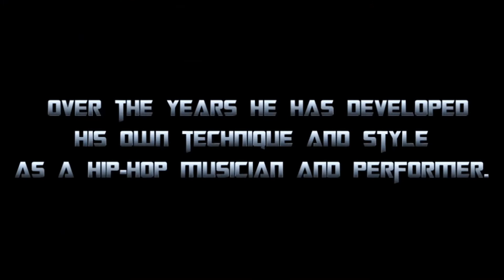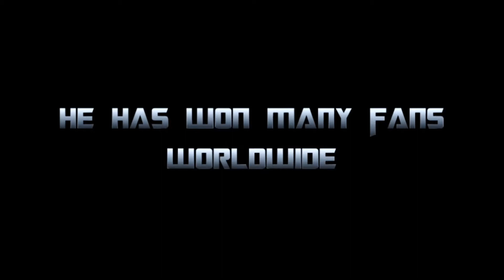Omer Bhatti (O-Bee) - 28th Anniversary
O-Bee Brasil's tribute to Omer Bhatti.
Happy birthday O-Bee, we love you very much!!!

Soundtrack: Life Is A Movie - Instrumental by Omer Bhatti (O-Bee)
The images were obtained at the O-Bee's official channel on YouTube and other. If any material in this video is your own work, please let us know, then we'll put the credits.